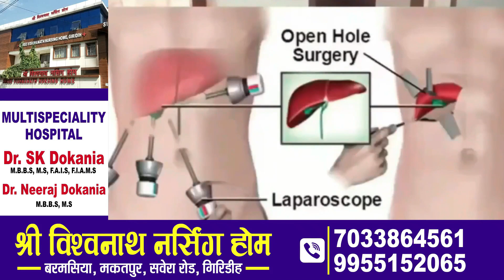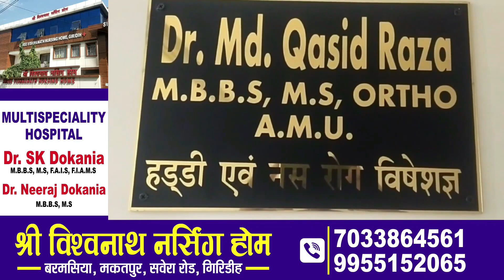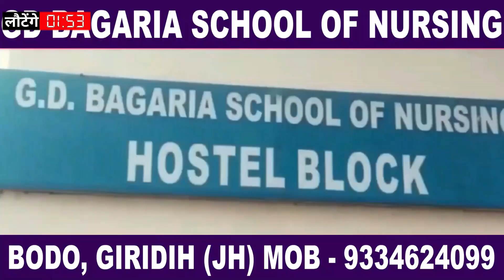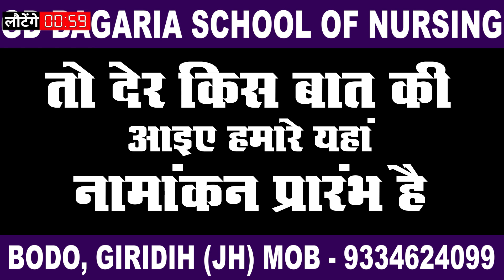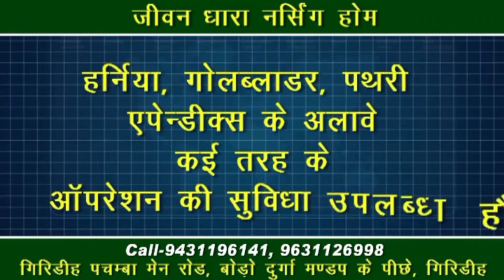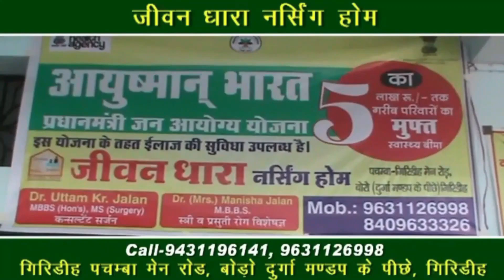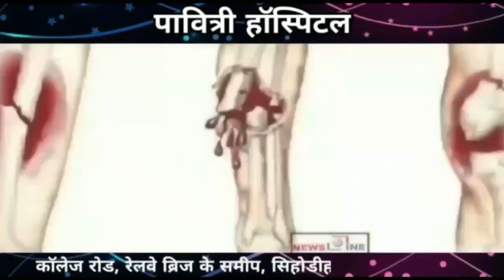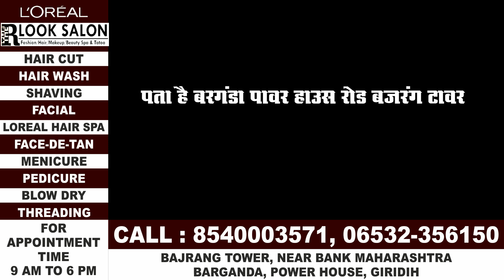NewsLine Giridih 27 August 2024 News Bulletin